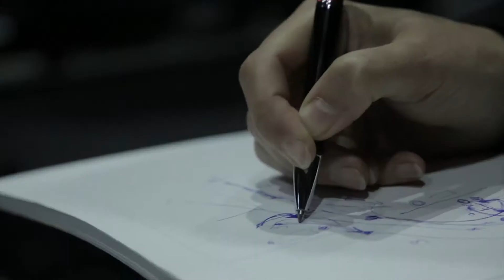Мастер-класс кинорежиссера Фреда Келемена в ГЛАВКИНО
В съемочном павильоне кинотелевизионного комплекса «ГЛАВКИНО» прошел мастер-класс немецкого кинорежиссера и оператора Фреда Келемена для студентов Московской школы нового кино. При помощи камеры на Dolly (прим. – операторская тележка) они переснимали однокадровую сцену из фильма Белы Тарра «Человек из Лондона» (2007). Оператором-постановщиком картины является сам Фред Келемен.

Мы были рады помочь в проведении мастер-класса Фреда Келемена, поскольку считаем, что подобного рода обучающие мероприятия способствуют развитию киноиндустрии. Надеемся, что студенты МШНК смогли почерпнуть не только необходимые им знания, перенять ценный опыт кинорежиссера, но и проникнуться атмосферой съемочной площадки, работая в кинотелекомплексе «ГЛАВКИНО».